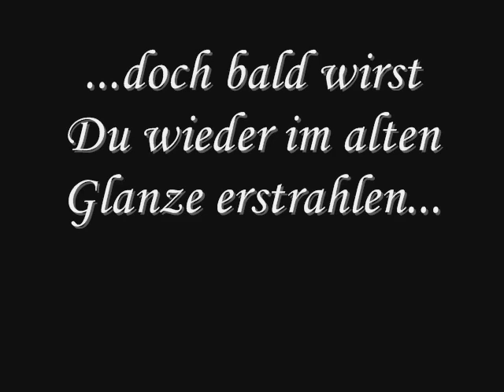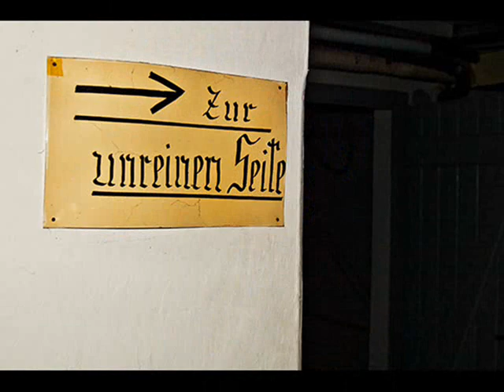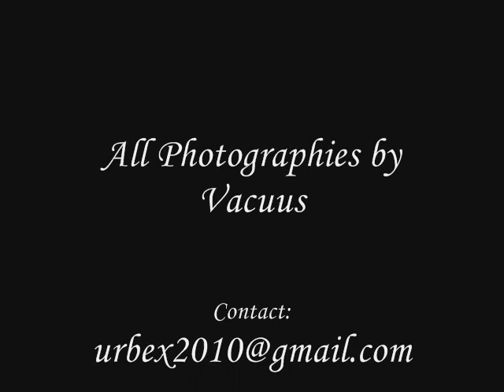Urbex - Das alte Krankenhaus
The abandoned hospital